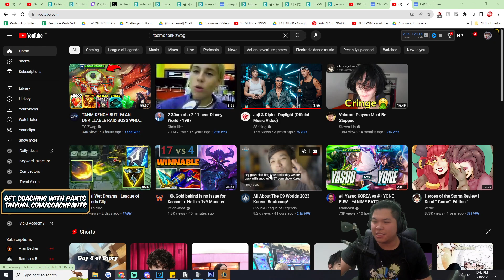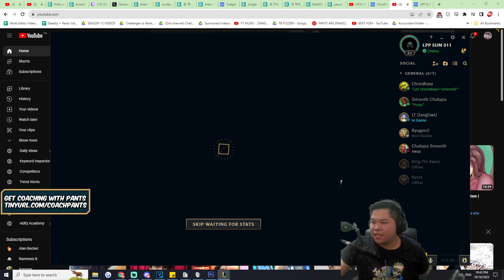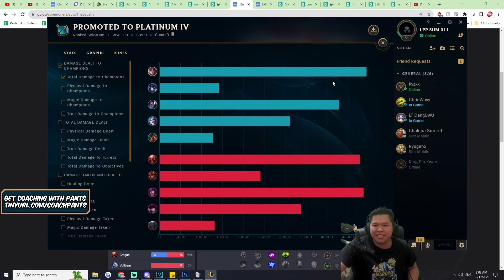So I tried TheBausffs AP Irelia..